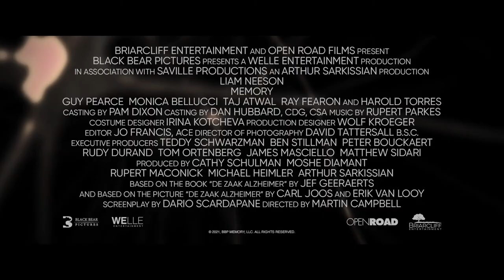MEMORY : LIAM NEESON - ORIGINAL OFFICIAL TRAILER (HD) NEW RELEASE MOTION PICTURE FEATURE FILM